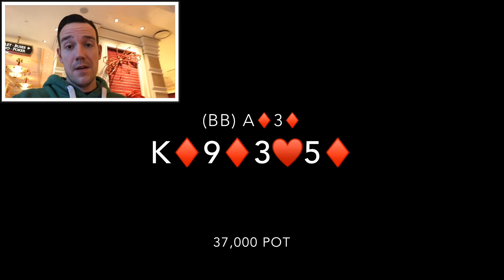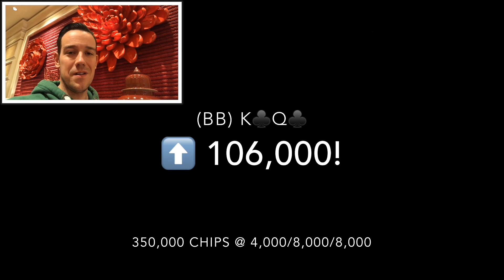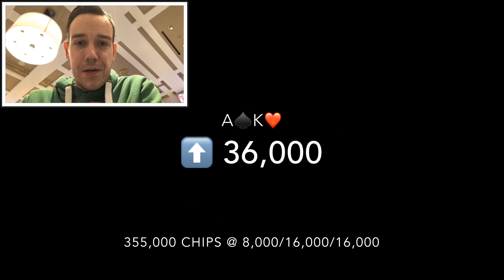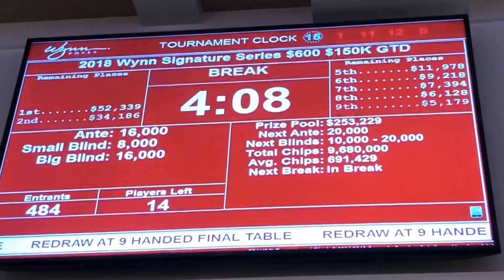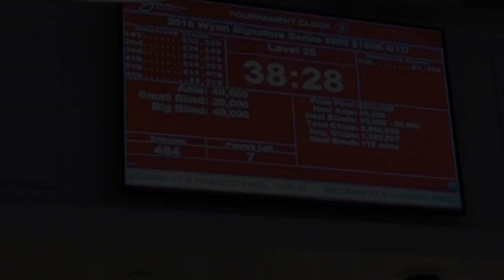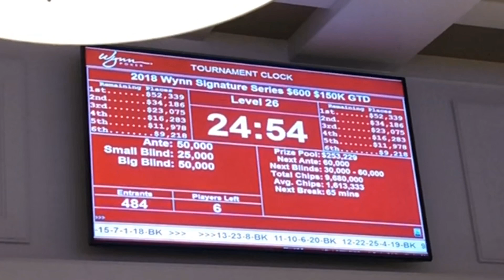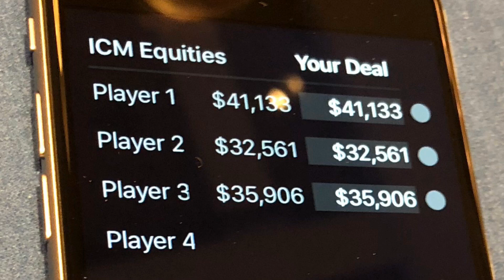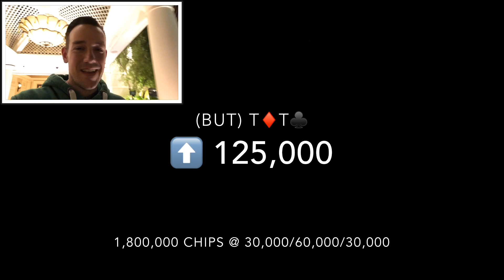Let’s Wynn $52,339 TODAY!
I made day two of the Wynn $600 with a $253,229 prizepool. Let’s make it to the final table and win the 🏆